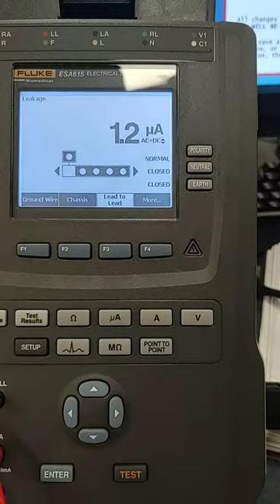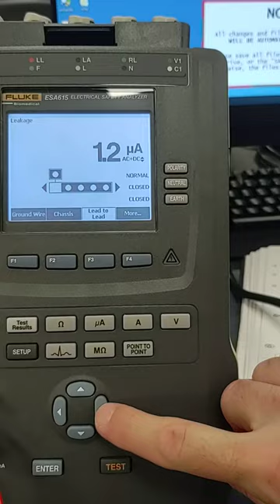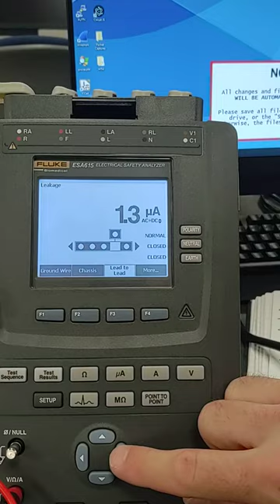Patient Auxiliary Leakage lead to lead